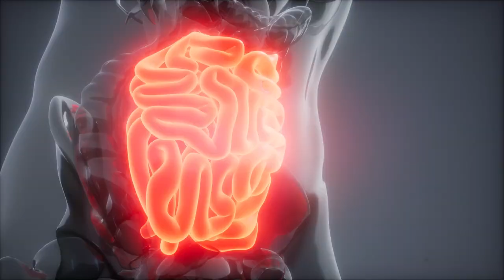Do this to dramatically improve your health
In this video, we'll show you how to do this to dramatically improve your health.

In this video, we're going to show you how to chew your way to better health. By chewing your food properly, you'll improve your digestion, reduce inflammation, and improve your overall health.

I train coaches on how to create impact.

Transition Confidently Into Working As An Integrative Coach | Facebook Group